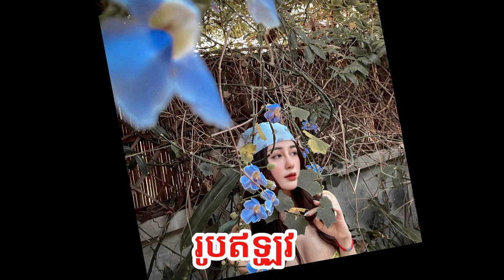សម្រស់ អៀ ម៉េងលិហៅអូនម៉ី ពីមុននិងឥឡូវ